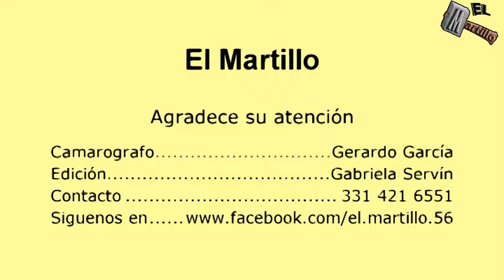Musica en San Miguel de Acahuales 3ra Parte